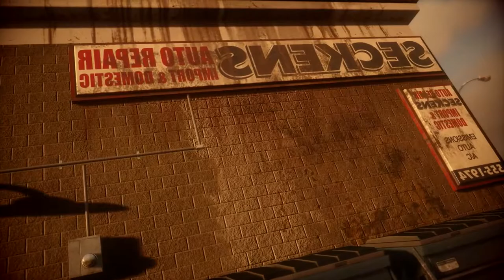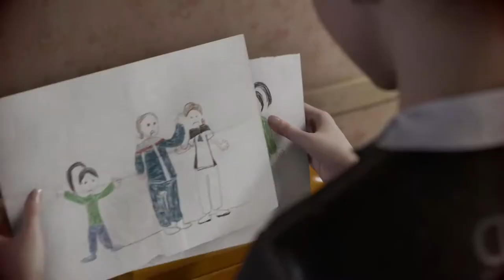Rated-R #113 - Mages Gone Wild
The Bamm is back in town, Bamm is back in town... (Guitar solo)

Bamm makes his triumphant return to the mic with Drac and they talk about a few games that are due to release next month. Then it's on to our interview with Lucas McCann of Luna Orion about their Kickstarter that goes live today (May 1st, 2018) for Wild Mage: Phantom Twilight. Drac seems a little extra excited about this one, but then he gets that way when a game has Beholders in it.

Upcoming Games (May 2018):
Conan Exiles (Action/Adventure/Survival) - May 8th on PC, PS4 & Xbone

Destiny 2: Warmind DLC (3PS/Action/Sci-fi MMORPG) - May 8th on PC, PS4 & Xbone

Elder Scrolls: Summerset DLC (Adventure/Fantasy MMORPG) - May 21st on PC & June 5th on PS4 & Xbone.

State of Decay 2 (3PS/Coop/Survival) - May 22nd on PC & Xbone.

Special Guest Lucas McCann of Luna Orion:
Wild Mage: Phantom Twilight, an open-world Adventure ARPG with a great art-style, airships, dragon mounts, and plenty of spells to hurl around while you're slicing up your enemies and blowing up the terrain around you.